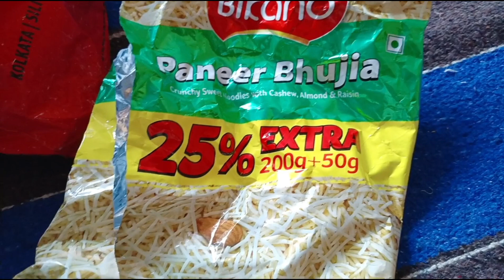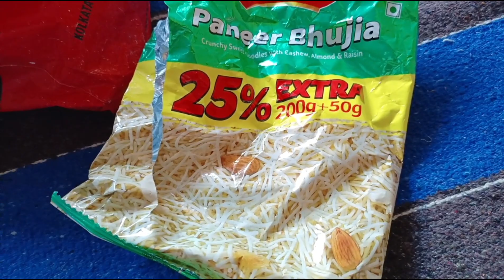comment on my vlogs and paneer bhujia taste||vlog12||coconut 🥥